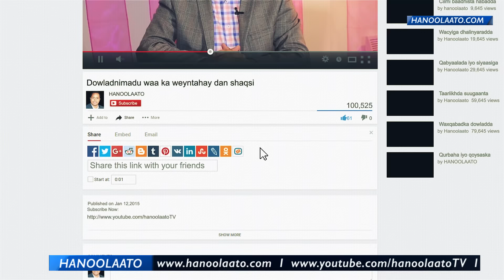HANOOLAATO: Geerida Prof. Omar Enow oo ku dhintay Talyaaniga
HANOOLAATO Waa madal looga hadlo isbadalka nolosha bulshada, go’aanada siyaasadda dowladda, horumarka dhaqan dhaqaale ee dalka,  waciga iyo Taariikhda Ummadda  Soomaalida.  ka qeyb gal,  oo rayigaaga ku biiri HANOOLAATO